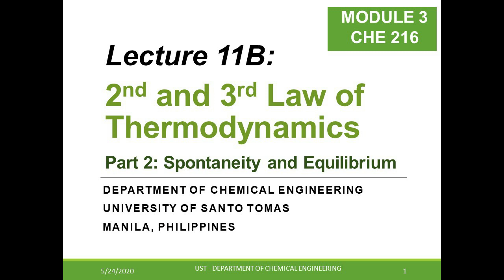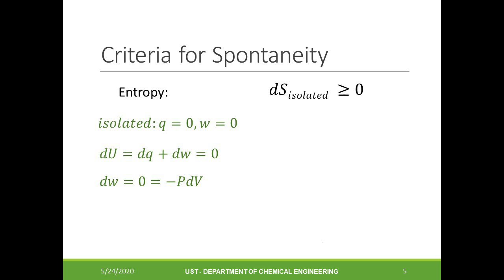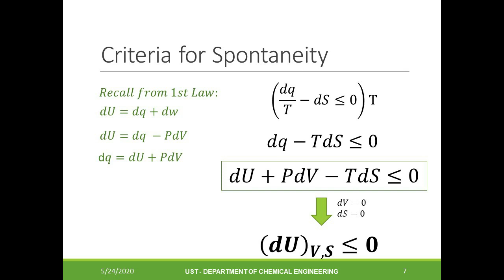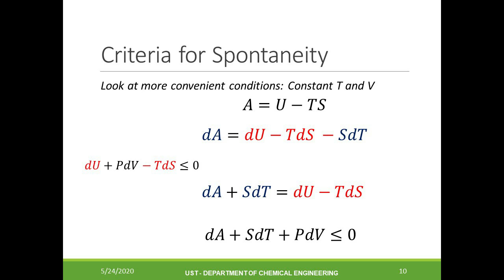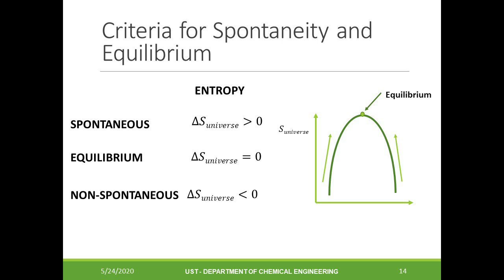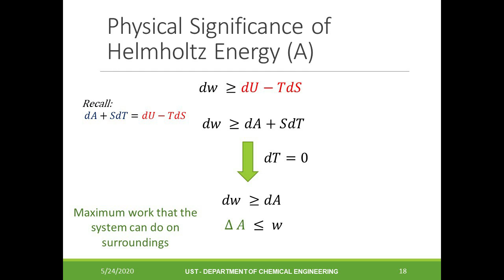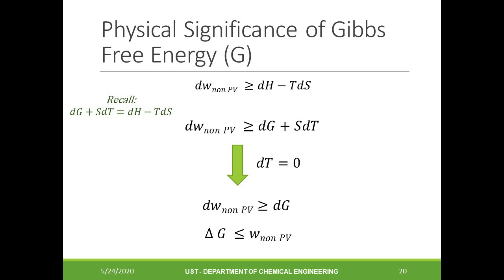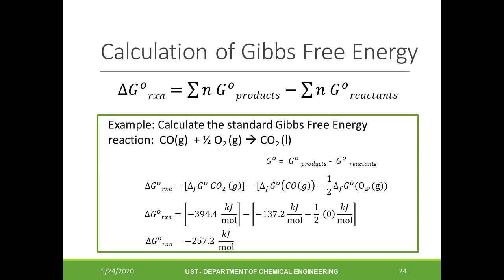Lecture 11B Part 2 of 2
1. Criteria for Spontaneity
2. Helmolhotz Energy (A) and Gibbs Free Energy (G)
3. Physical Significance of A and G
4. Calculations Involving Standard Gibss Free Energy